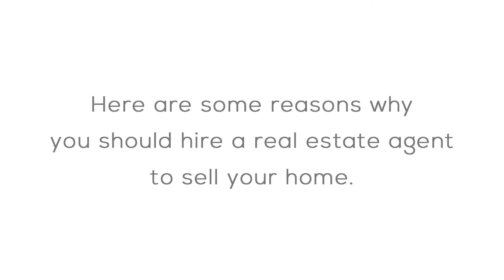Northern Colorado Real Estate - Reasons To Hire A Real Estate Agent To Sell Your Home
Northern Colorado Real Estate

Well, there is a reason nearly 90% of sellers use a listing agent. Selling a home takes time, knowledge of neighborhood trends, negotiating skills, and many other considerations.  While eliminating the agent’s commission may sound tempting, a home seller should try to resist and hire a professional real estate agent.  At MyColoHome, we have a list of the best real estate agent in Northern Colorado that can help you get the best deal.

When you're ready to take the next step toward selling your home, we're here to help. Visit us online for more details about our real estate in Northern Colorado.

Real Estate Northern Colorado
Real Estate in Northern Colorado
Real Estate near Northern Colorado